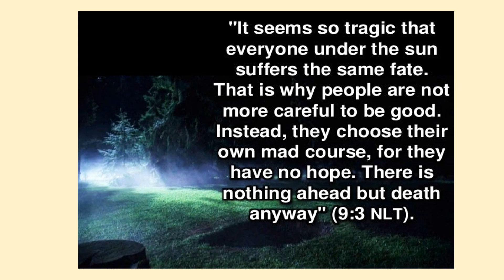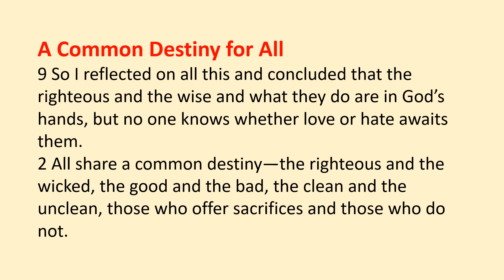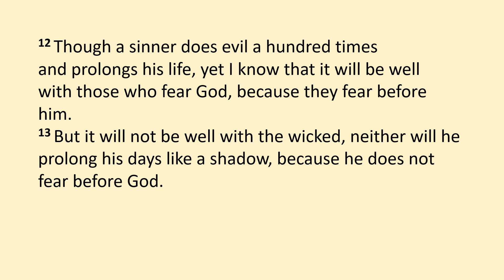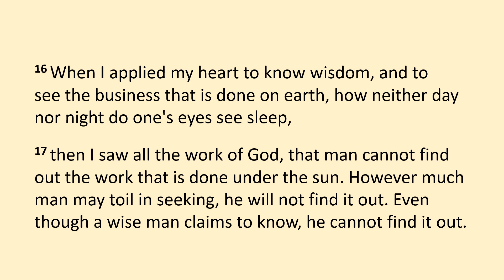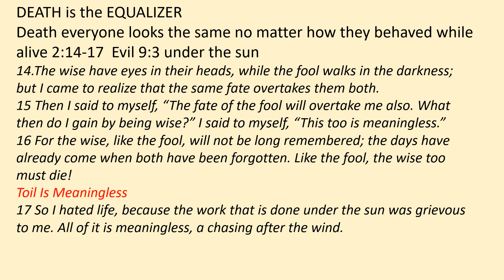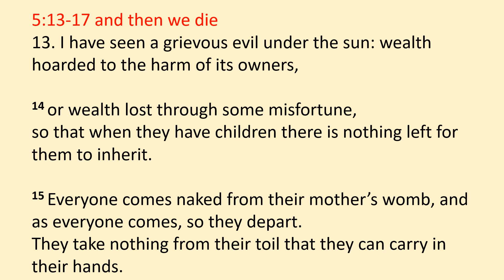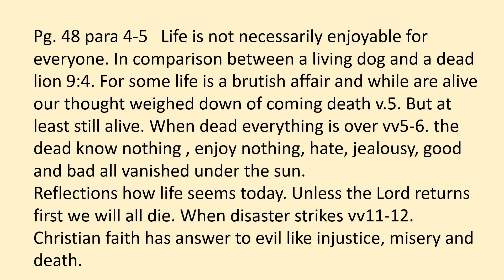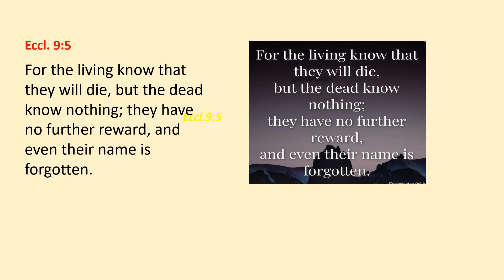Day 22 a Common Destiny for al DEATHl